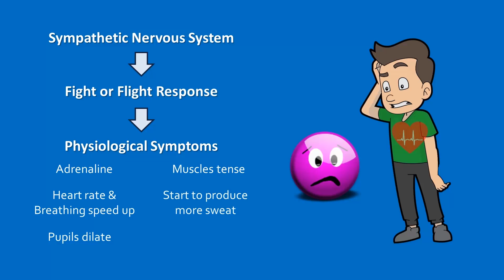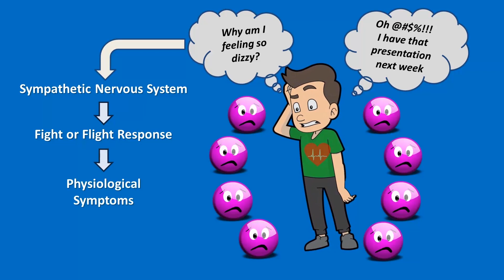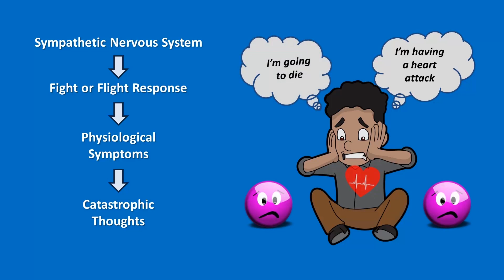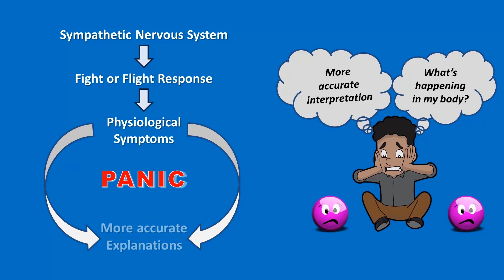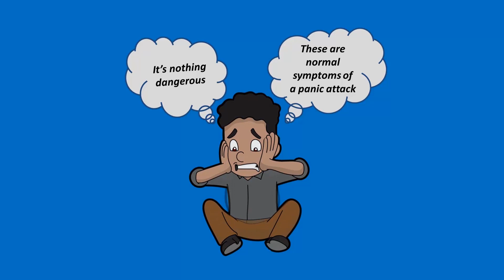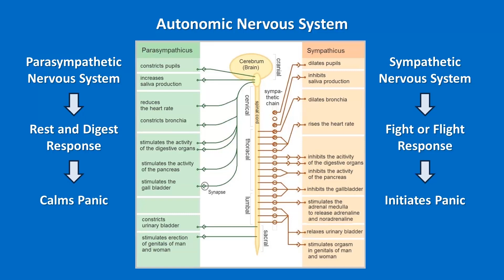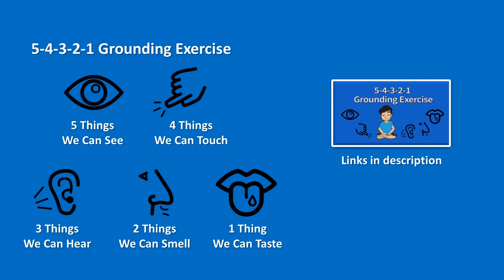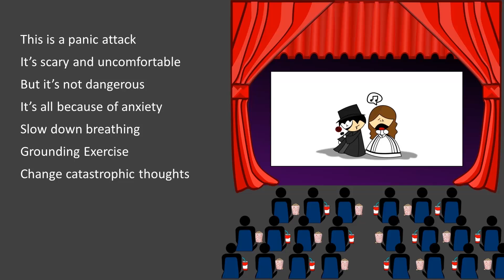Calm Your Panic Attacks with CBT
Panic attacks happen when our sympathetic nervous systems set off the fight or flight response.

0:00 Sympathetic Nervous System
3:04 Vicious Cycle of Panic
3:20 Physiological Symptoms
4:51 Catastrophic Thoughts
7:15 Fear of Heart Attack/Medical Crisis
9:54 Difficulty Breathing
12:09 Reversing Panic Cycle
13:07 Dizziness/Fear of Passing Out
13:46 Stomach/Digestive Symptoms
14:23 Going Crazy or Losing Control
15:14 Other Physical Symptoms
15:38 Other Catastrophic Thoughts
18:06 Full Blown Panic Attack

Autonomous Nervous System diagram by Geo-Science-International, CC0, via Wikimedia Commons
Pursed Lips by Creative Stall, from the Noun Project thenounproject.com
Nose by iconfield, from the Noun Project thenounproject.com